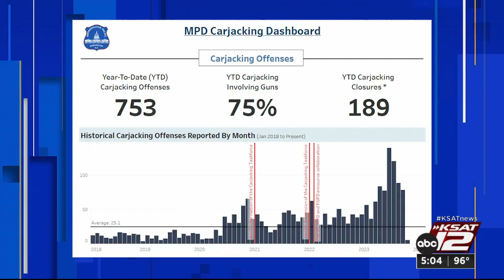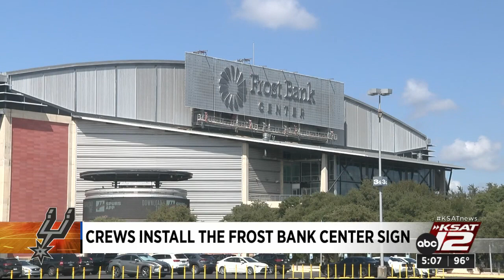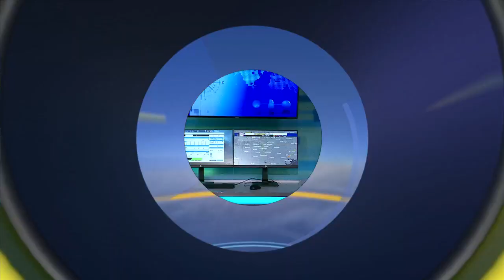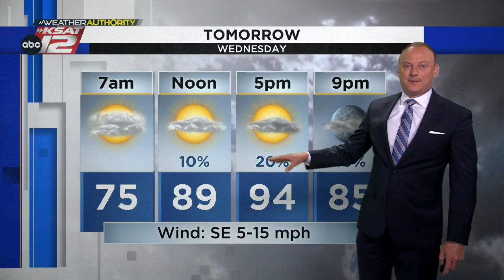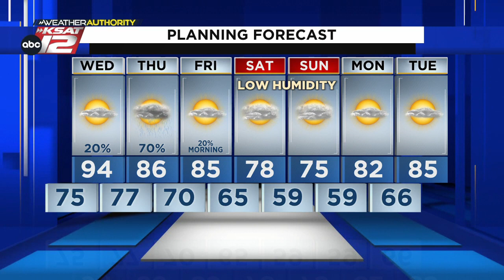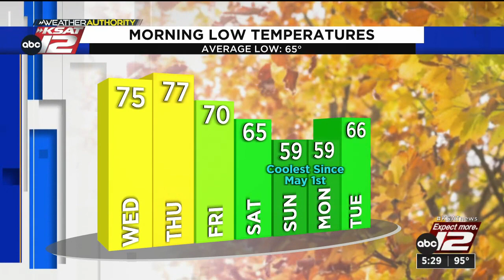KSAT 12 5 O'Clock News : Oct 03, 2023